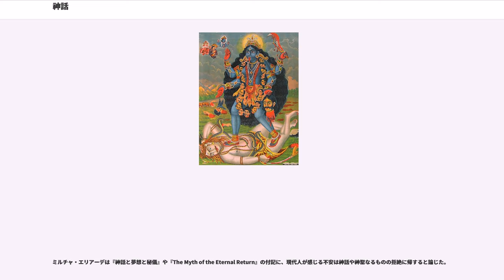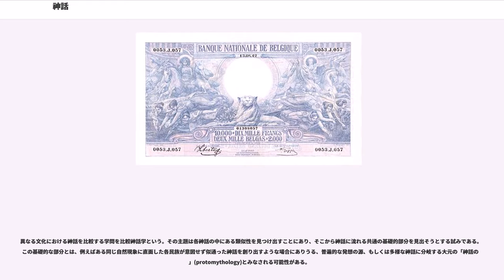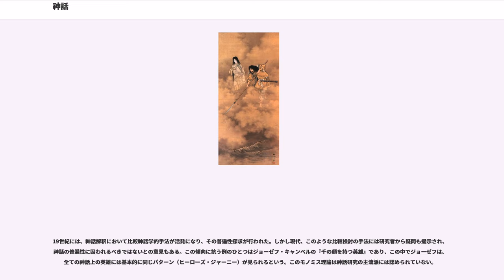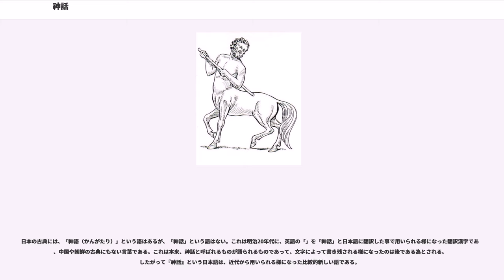神話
神話（しんわ、、）は、人類が認識する自然物や自然現象、または民族や文化・文明などさまざまな事象を、世界が始まった時代における神など超自然的・形而上的な存在や文化英雄などとむすびつけた一回限りの出来事として説明する物語であり、諸事象の起源や存在理由を語る説話でもある。このような性質から、神話が述べる出来事などは、不可侵であり規範として従わなければならないものとして意義づけられている。

英語の（ミソロジー）には「物語としての神話」と「神話の研究」のふたつの意味がある。例えば「比較神話学」（）は異なる文化圏の神話を比較研究する学問であり、一方で「ギリシア神話」（）とは古代ギリシアの神話物語の体系を指す。単語「」は口語にてしばしば「誤った根拠」を指して使われるが、学問的に使われる場合は、その真偽を問うことは無い。民俗学では、神話とは世界や人類がいかにして現在の姿となったかを説明する象徴的な物語と定義されるが、他の学問分野では単語「myth」の使い方が異なり、伝統的な説話を広く包括する意味合いを持たせている。

比喩的な用法では根拠も無く絶対的事実だと思われている事象を例えて用いる言葉にも使われ、「日本の『安全神話』（）が崩れた」といった例で使われる場合もある。これらは、現実が隠蔽され、人々の考え方や行動が何かしら誤った方向に固定化してしまった「常識」とも言える。

神話の主要登場人物は神や超自然的なヒーローが多い。支配者や聖職者は神話を神聖なものとして是認し、宗教と密接に関係させることがあり、そのような社会では神話は遠い昔の「真実の物語」とみなされる。実際に、多くの社会では古い物語を二つに、すなわち「実話」として語る神話と、「嘘の話」である寓話とに区分している。神話は一般的に、世界が現在の形をなす前の根源的な時代のことを描写し、そこで世界がどのようにして今の有り様となったか、そしてさまざまな習慣や社会組織、さらに禁忌がどうして成り立ったかを説明する。

神話はストーリーを持つ物語の形式で、人間を取り巻く様々なものについての過去の出来事を語る。このようなモチーフは伝説や昔話でも扱われるが、これらと神話とは密接に関連するものの学問用語として明瞭に区分されている。

神話は始原的な出来事を伝えるものに対し、伝説・昔話は過去のある時点の出来事について語られる。また、単一の事象を伝える点では神話と伝説は似ており、伝説は神話同様真実を伝える物語と受け取られるが、基本的に固有名詞を持つ人物を主人公とし、その活躍した場所も限定され、時代も世界がほぼ現在のように様相が固まった後を舞台とするため歴史的記載に近く、神話のような広い対象の根源になるものではなく、神聖的性格も帯びてもいない。主人公も神話のような神や超人ではなく、あくまで人間が主役となっている。

昔話は異なる時と場所で何度か起こった出来事の典型を表す話であり、真実を表現したものではないか、もしくは神聖な物語ではないものと認識される。例えば『桃太郎』も、鬼退治はどこでも起こりうる争乱の数ある一つと捉えることが出来るため、神話とも伝説とも異なる性格を持つ。

神話・昔話・伝説の3つは伝統的な古い説話を区分する手段に用いられるが、これを物語る各文化では必ずしも厳密な線引きが出来ている訳ではない。文化圏によっては神話と伝説に明瞭な差異を持っていないところもあれば、ひとつの同じ説話についても、ある集団はそれを真実と捉えてそれゆえ神話と考え、別の集団は虚構と捉えてそれは昔話と考えるような場合もある。神話が宗教の一部に組み込まれたような状態では昔話的な特徴が強調されて、登場人物も人間の英雄や巨人や妖精などへ再解釈されてしまう。

ただし神話・昔話・伝説は伝統的な古い説話を分類するほんの一部分でしかなく、これら以外にも逸話やジョークのようなものもある。さらには古い説話そのものも民俗学の一分野でしかなく、他にも舞踊や伝統装束、音楽など多岐に渡る。

神話と墳墓のシンボルとの関係を調べたJ・J・バッハオーフェンは、1861年の著作『母権制』にて、神話は母権制社会が父権制へ変遷する過程で構築されたと論説した。その段階を、初期の乱婚制母系社会から一夫一妻制を経て大地母神・デーメーテール型の母権へと変わり、やがて古代ギリシア・ローマを典型とする父権優位型神話体系が成立したと述べた。ここには根底に、母親は自ずと母親たりえるが、父親がアイデンティティを持つには説明が不可欠で、この主張のために神話が創られたという。